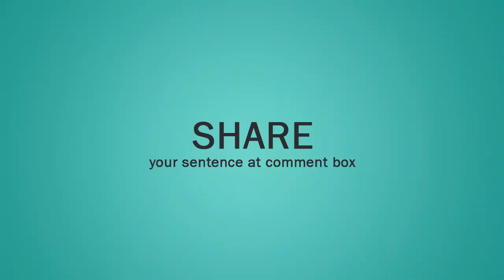Cranky (adjective) Word of the Day for October 7th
Cranky (adjective) BAD-TEMPERED

Meaning:- easily annoyed or upset:

Examples:- 1. He's been cranky all day.
2. The kids were getting tired and a little cranky.
3. . Joseph feels cranky early in the morning.
4.  The baby's in a cranky mood today.